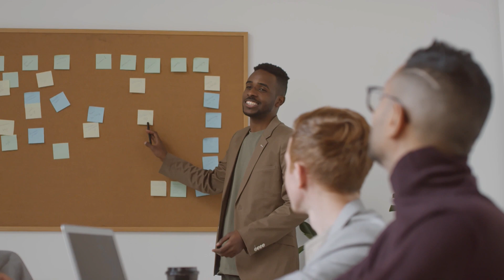Conecta2 Noticias | Las noticias del 19 de mayo de 2023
📺 Míranos por:
CableGo canal 10
Cablemas canal 710
Latin Cable (39.4)
Cableperu 37.3